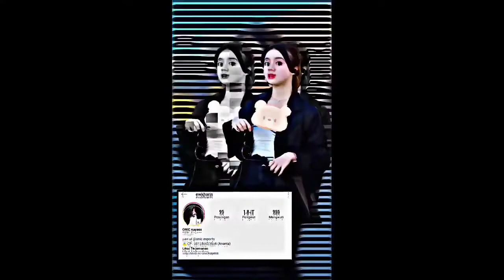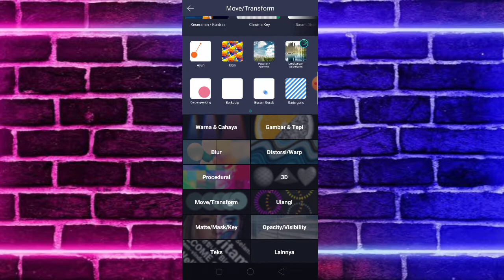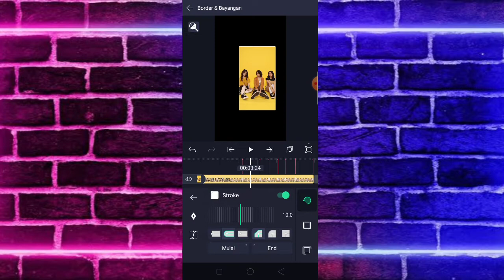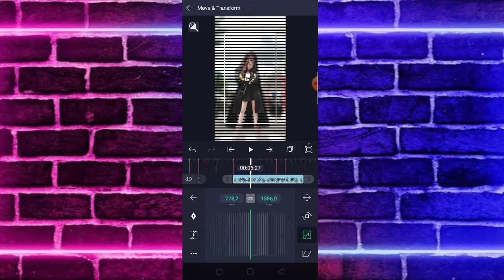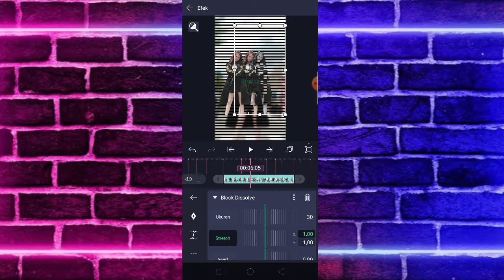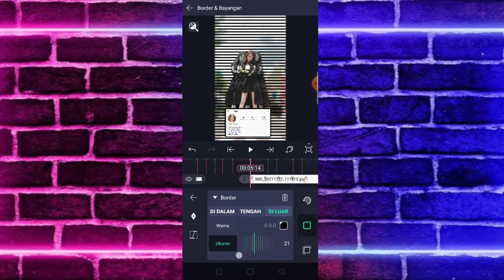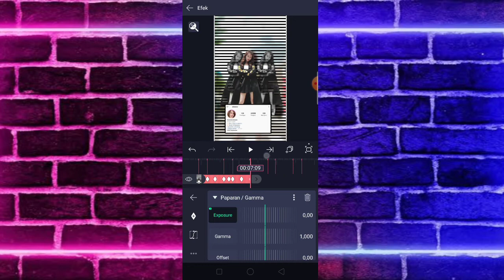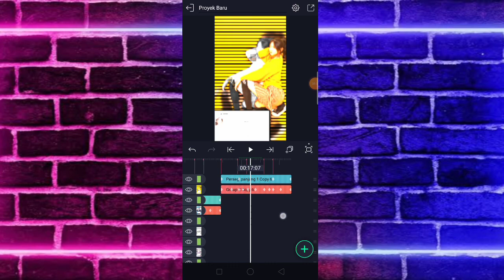Tutorial + Preset Jedag Jedug Alight Motion 3D Terbaru 2021 || DJ Bukan Sekali Kamu Buat Begini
Pada Vidio kali ini saya akan membagikan Tutorial + Preset Jedag Jedug Alight Motion 3D Terbaru 2021 || DJ Bukan Sekali Kamu Buat Begini

BAHAN-BAHAN :

➡️Remove Bg

⚠️PRESET XML

⚠️CARA PAKAI PRESET XML

➡️DETIK BEAT:

01.25
03.18
04.02
04.09
04.16
04.22
05.00
05.14
05.28
06.05
06.18
06.25
07.09
07.23
07.29
08.13
08.20
09.03
09.17
09.24
10.08
10.15
10.28
11.12
11.19
12.03
12.09
12.23
13.07
13.13
13.27
14.04
14.18
15.03
15.10
15.23
16.00
16.14
16.27
17.04
17.18
17.25